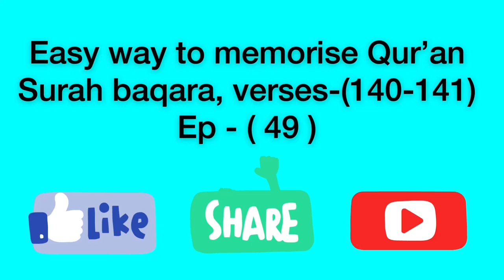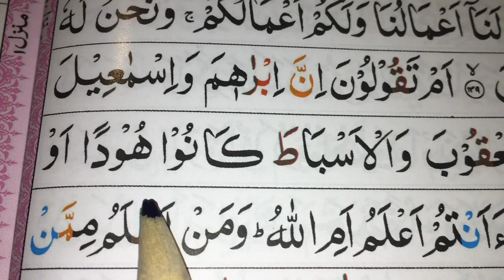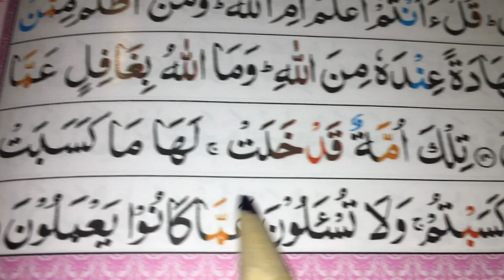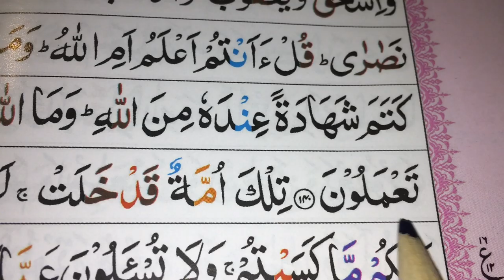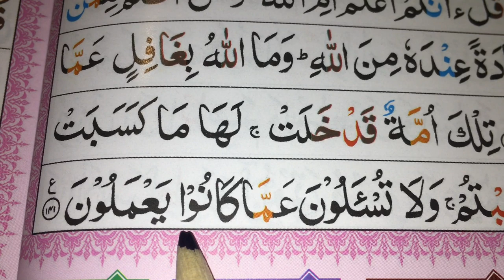Ep-(49) Easy# way to memorise Qur’an/ surah baqara, verses (140-141)